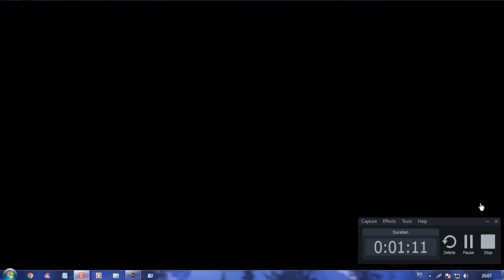Batalha de Venus Avalon e Maldi